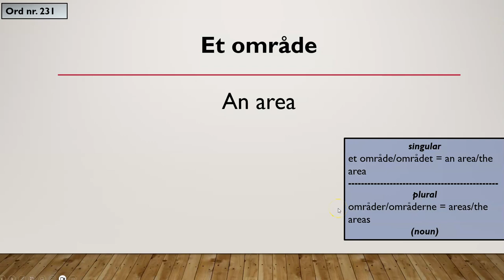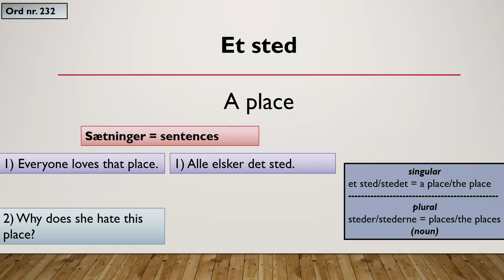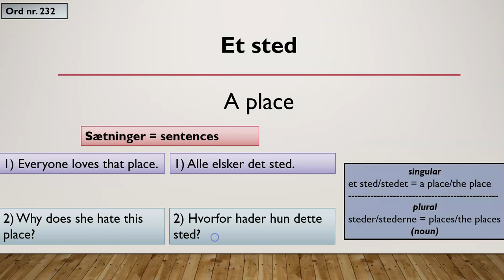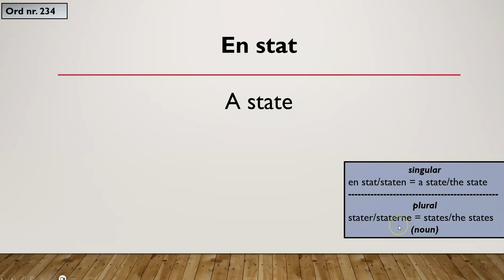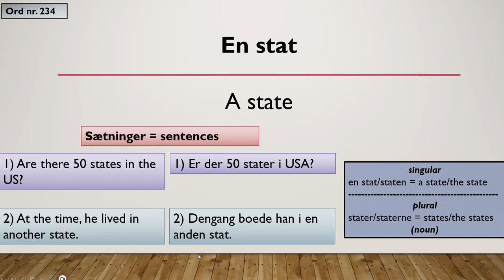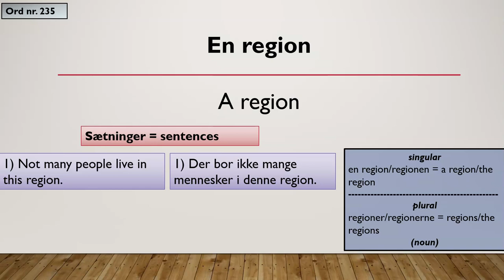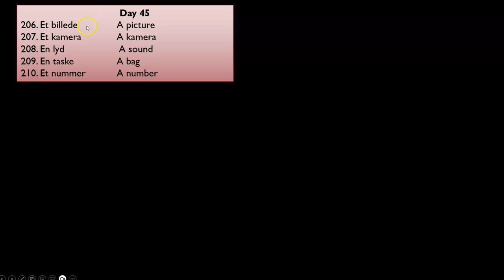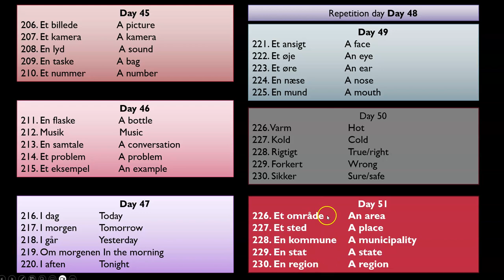5 Danish words a day (day 51)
Day 51
231. Et område An area
232. Et sted A place
233. En kommune A municipality
234. En stat A state
235. En region A region